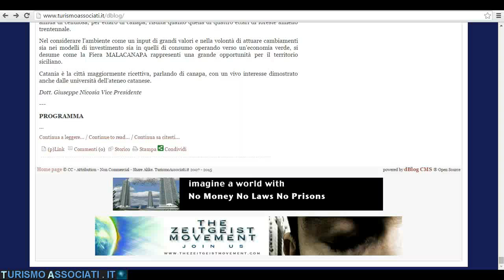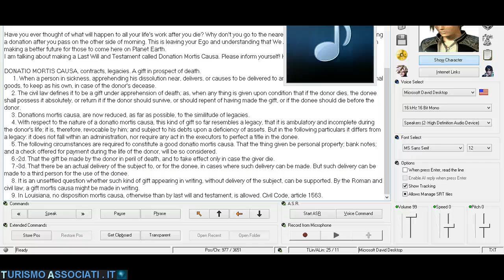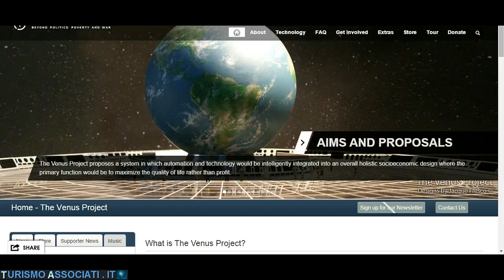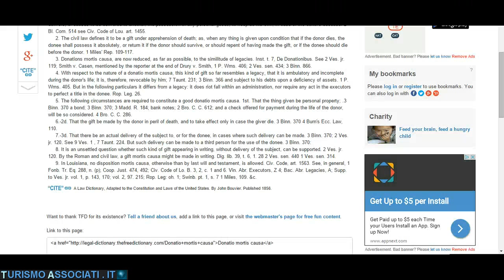Donatio Mortis Causa for The Venus Project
Definition of donatio mortis causa in English:

Law:
A gift of personal property made by someone who expects to die in the immediate future, taking full effect only after the donor dies.

Origin:
Latin, literally 'gift by reason of death'.